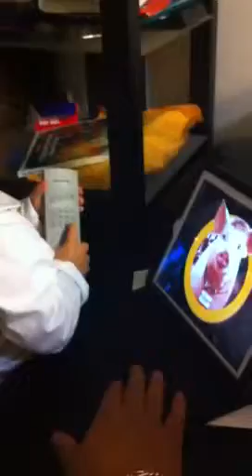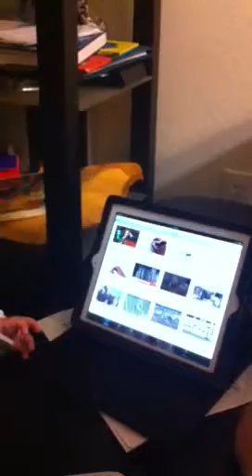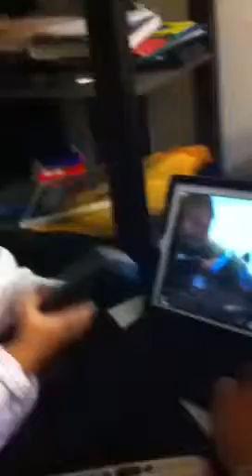Dharmita Ipad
Baby iPad